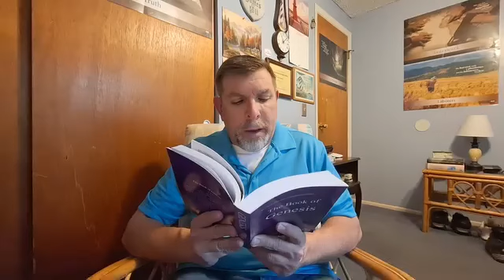The book of Genesis by James W. Knox September 20th: Joseph And Potiphar (Part 4)